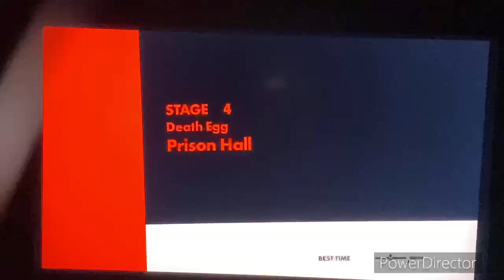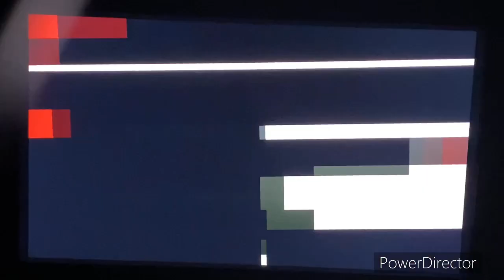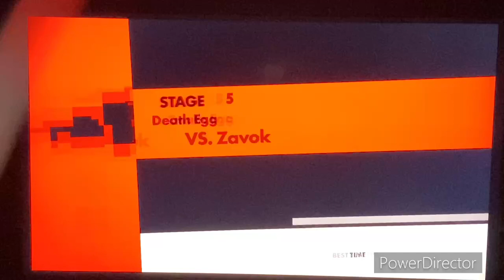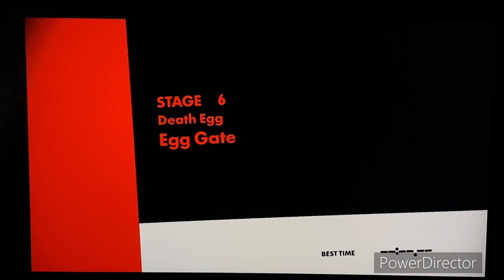Sonic forces | part 2: The Return Of Sonic | coolboygame ben